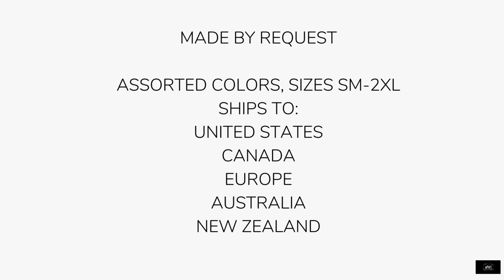Flower T-Shirts - Women's Yellow Daylilies T-Shirt - From APWT Digital Stationery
From the APWT Digital Stationery Gift Shop is our Women's Yellow Daylilies T-Shirt. Our original black and white image of a Yellow Daylily with pale yellow petals, printed on a women's cotton t-shirt with a slightly contoured feminine silhouette. Available in assorted colors, sizes small-2XL. Pair with your favorite jeans, denim or boho skirt, or shorts, also great for layering in colder months.